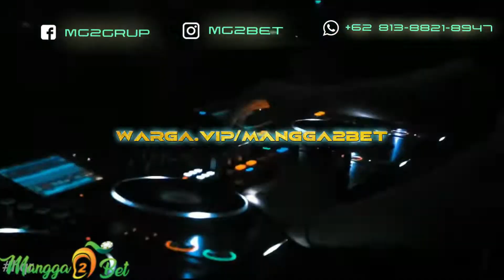REMIX CHINESE DACNING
Support dari kalian semua sangat berarti untuk saya. Selamat menikmati lagu-lagu pilihan terbaik versi ku.

Untuk request lagu bisa kok, kirim di kolom komentar yah. Nanti aku kabulkan permintaan kalian. Makasih :)